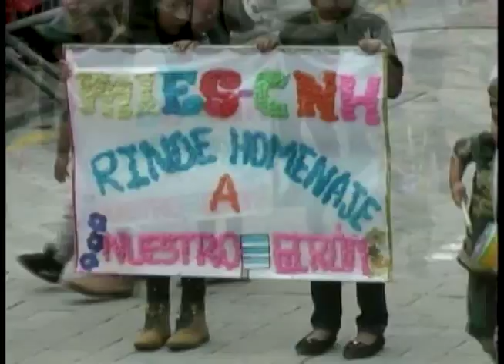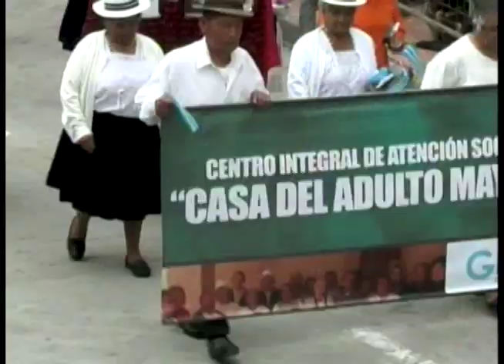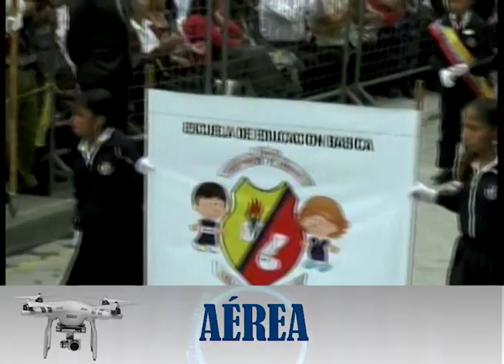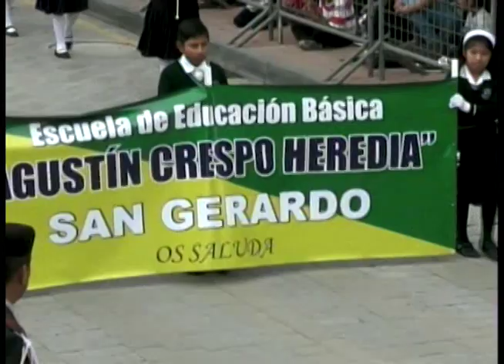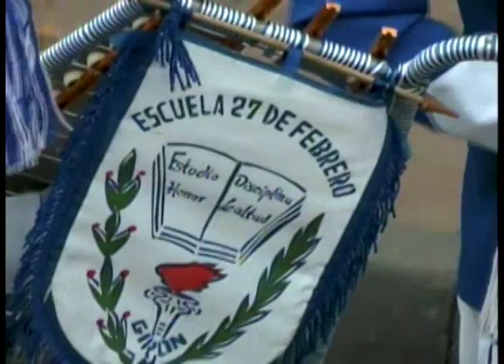Desfile del 27 de Febrero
A las 10h00 del sábado 27 de febrero arrancó el desfile cívico militar en conmemoración de los 187 años de la Batalla de Portete y los Tratados de Girón de 1829.
Autoridades y representantes de la belleza gironense encabezaron la parada por el tradicional recorrido que partió desde el puente Tres de Noviembre y llegó a la tribuna instalada en el atrio de la iglesia.
Delegaciones de al menos 30 instituciones en su mayoría educativas, a su paso recibieron el aplauso del público, con la parada militar concluyó el homenaje a los héroes y la gesta de 1829.